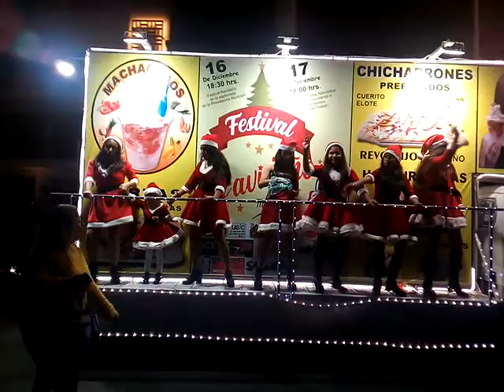17 DIC 2019 TUXPAN DESFILE NAVIDEÑO-2